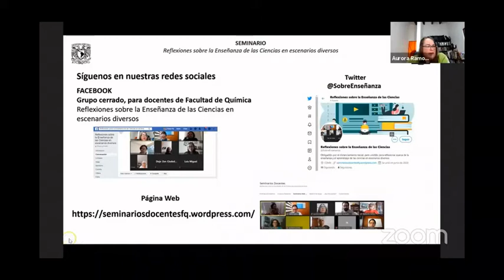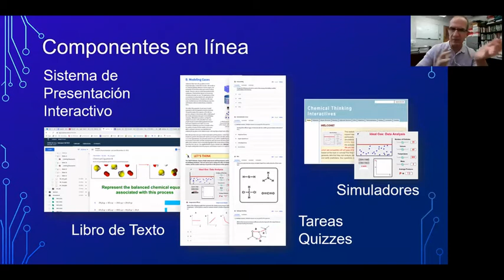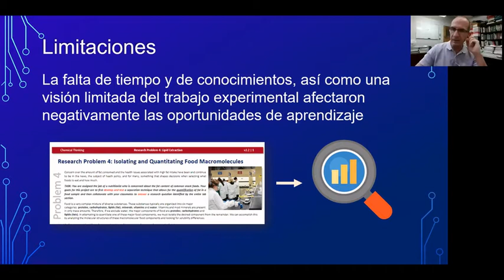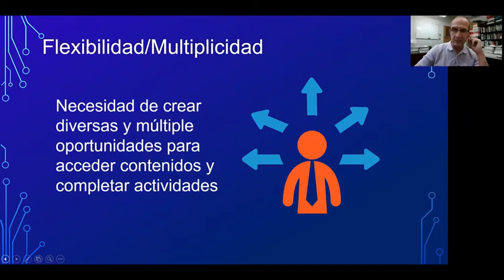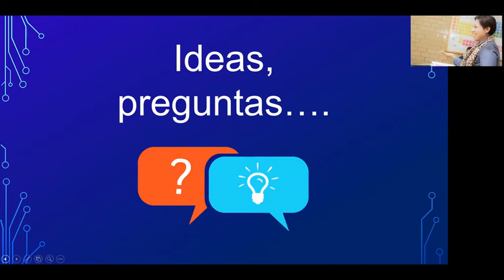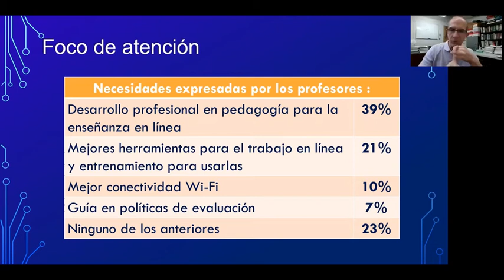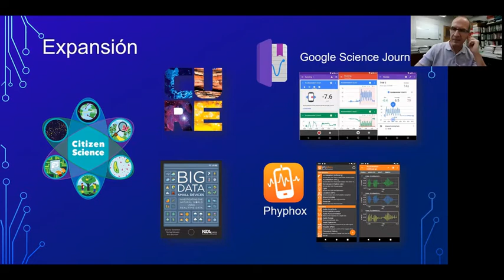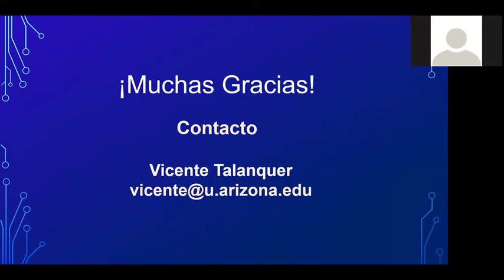Confesiones de un docente en tiempos de pandemia. Seminario Docente presenta a Vicente Talanquer.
El Dr. Vicente Talanquer reflexiona y discute sobre experiencias, sentimientos e ideas acerca de la enseñanza de la química provocados por la pandemia, respondiendo a inquietudes de los profesores de la Facultad de Química de la UNAM, en el espacio del grupo de Reflexiones acerca de la Enseñanza de las Ciencias en escenarios diversos.